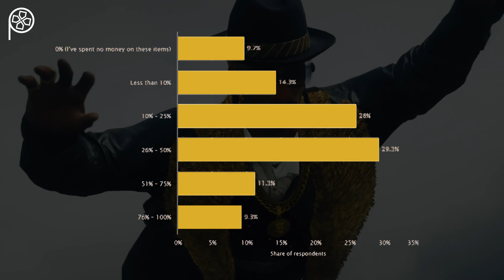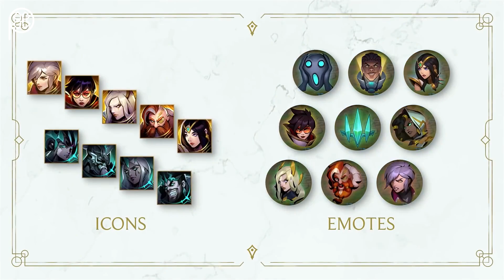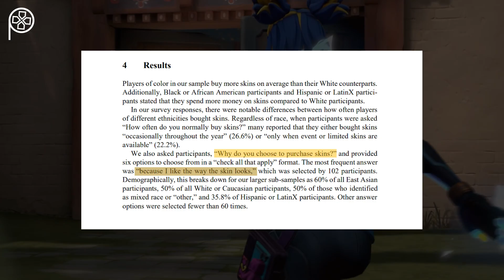TẠI SAO GAME THỦ LẠI MUA SKIN?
Script:
Editor:
Voice: